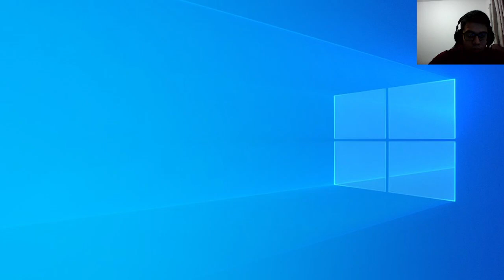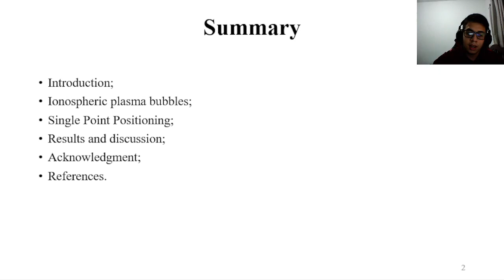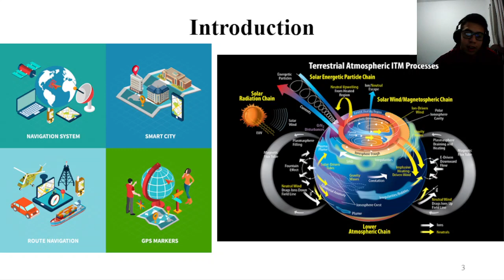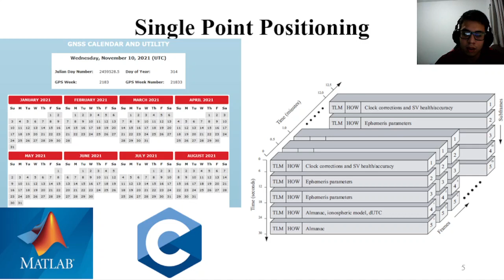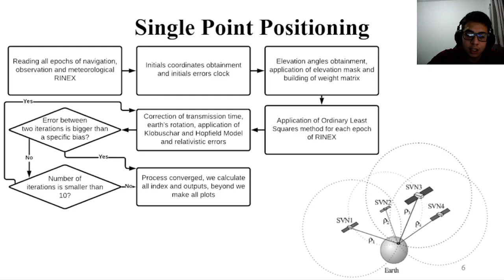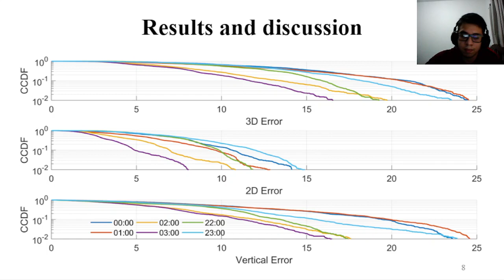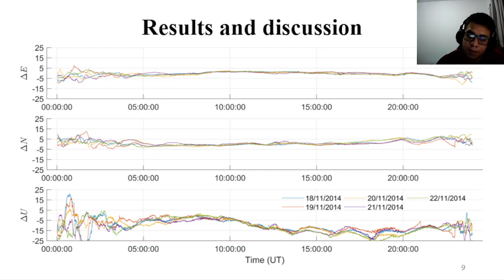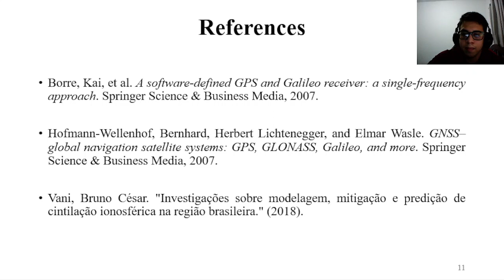Paper TU-A4.1A.3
Ionospheric Equatorial Plasma Bubble effects on L1 single frequency code GPS positioning using precise ephemerides

Clodoaldo Júnior, Bruno Vani, Instituto Federal de Educação, Ciência e Tecnologia de São Paulo, Brazil;
Alison Moraes, Instituto de Aeronáutica e Espaço, Brazil;
Emanoel Costa, Centro de Estudos em Telecomunicações, Pontifícia Universidade Católica do Rio de Janeiro, Brazil;
João Monico, Universidade Estadual Paulista Julio de Mesquita Filho, Brazil

Session: Propagation Modeling and Analysis I